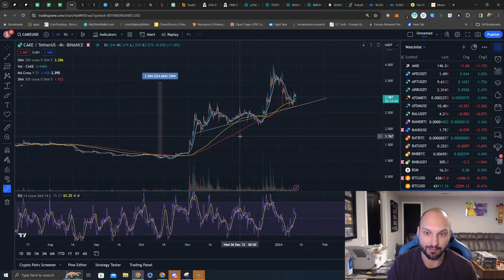Do I Still Believe in $BNB & $CAKE ⁉️ 📉 or 📈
Do I Still Believe in $BNB & $CAKE ⁉️

📉 or 📈